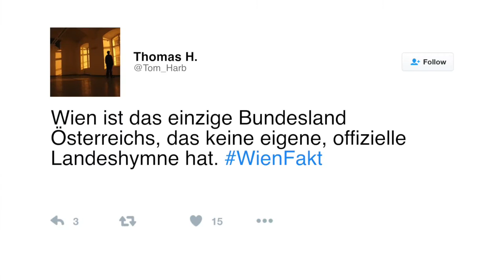WienFakt Folge 21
Bei Folge 21 der W24-WienFakten mit Thomas Harbich hatte das Team viel Spaß - den wünschen wir euch nun auch! :-)